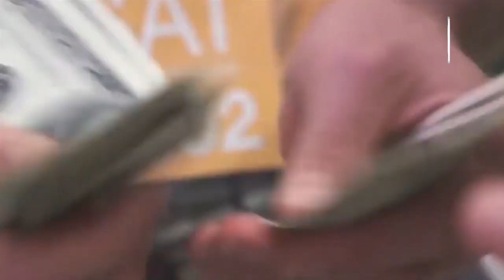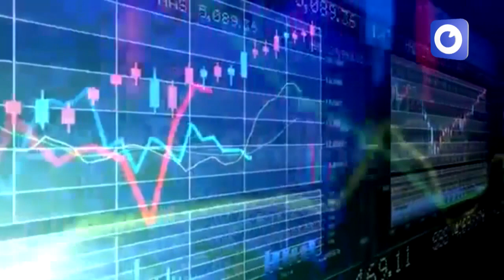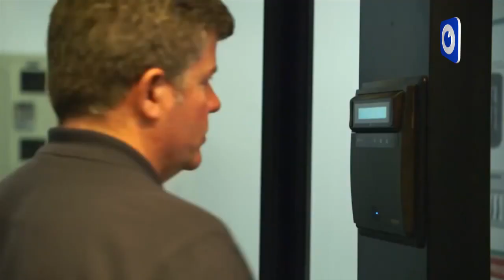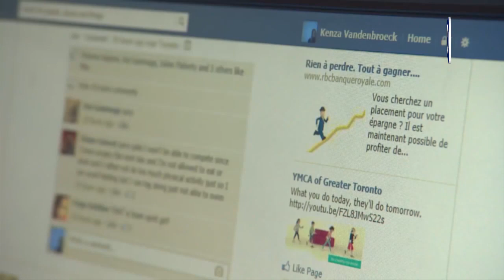Интернет-новости c Алибеком Умирбековым: криптовалюта. Часть 2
В этом выпуске: Кто зарабатывает миллиарды на биткоинах и как стать одним из них? Что такое майнинг и как на нём зарабатывают? Всё это во второй части о криптовалюте.